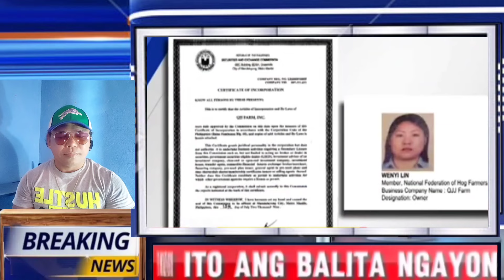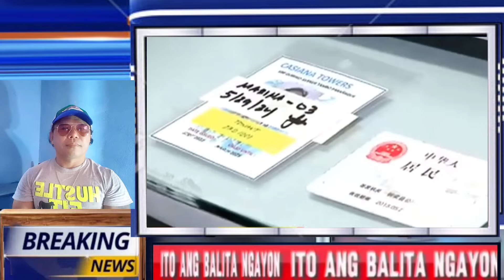HALA! WENYI LIN AT MAYOR ALICE GUO IPA DNA TEST NA!aliceguo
catherinecamilon